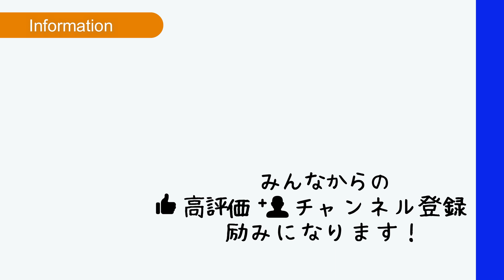【おすすめ練習】ワンランク上のフォアハンドを目指そう！【ソフトテニス】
みんなこちらもおすすめだから見てね！

今回は初心者から中上級者にもおすすめのフォアハンドの練習を紹介します！

これができるようになると、戦術の幅や技術の幅が広がるので、ぜひワンランク上のレベルを目指したい人は取り組んでみてください！

・ちー

画像